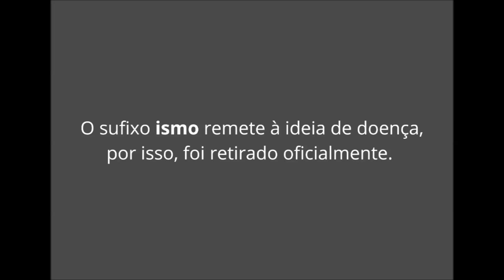Marcílio Moraes - Arquivo Marckezini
Gravado em novembro de 2021.

O escritor e dramaturgo Marcílio Moraes fala de sua carreira e dos seus principais trabalhos na televisão.

Arquivo Marckezini
Rubricas
Texto Brasileiro